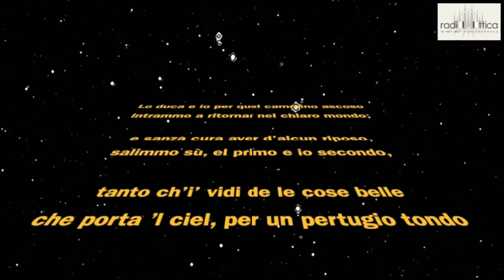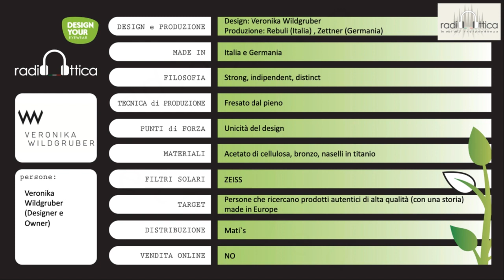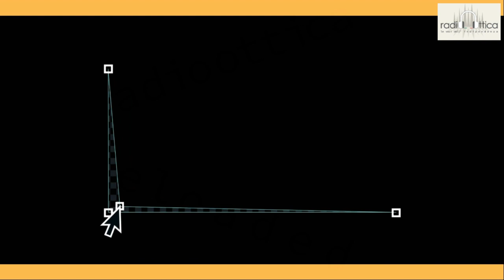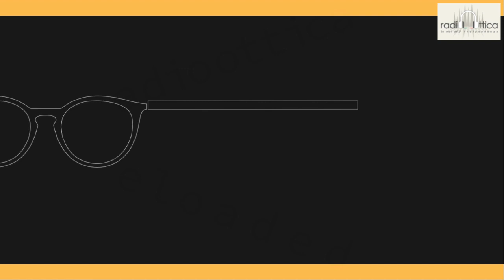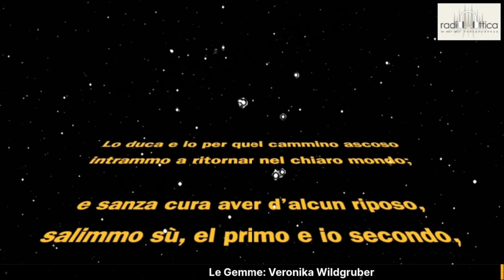Radio Ottica - Veronika Wildgruber - Design Your - DIECIDECIMI® Glasstylist®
Si dice che prima di cominciare a risalire guardando la strada tutta in salita il senso di scoramento sia più grande e la sensazione di non farcela più viva.
Ma basta un passo. Un solo passo che accorcia la distanza dal traguardo e muta la sensazione in tenacia e possibilità di farcela.
Siamo al quarto appuntamento delle nostre Gemme e ci spostiamo in Germania per conoscere meglio una donna che ha fatto del suo nome un marchio, oltre che un tratto distintivo: Veronika Wildgruber.
Scopriremo come da una semplice intuizione che gioca con le geometrie, nasca una linea di occhiali apprezzata da subito nel settore, fresca, innovativa e che ha tantissimo da dire.